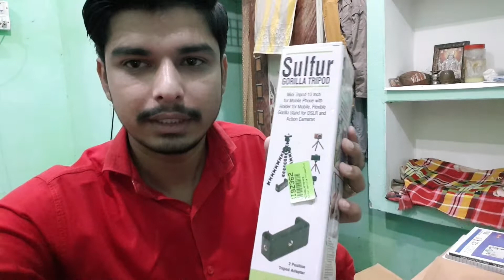What's inside the box 🤔 unboxing mistry box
Hello guys this is Bittu dubey from Mainpuri ( UP )

My instagram id 📧 @bittu___dubey

◆◆Your searches ◆◆

bittu dubey
Bittu dubey vlogs
bekar sunday
Saurabh joshi blogs
Saurav joshi blogs
Daily vlog
Lifestyle vlog
Daily lifestyle vlog
jawa perak
mummy vlog
ns 125
ns125 2022
tulsitapovan
bittu vlogs
holi vlog
hospital jana pada vlog
hospital vlog
jawa perak status
new jawa perak 2022
ns 125 problem
ns 125 pulsar
pulsar 125
rajma chawal
recm
Mummy vlog